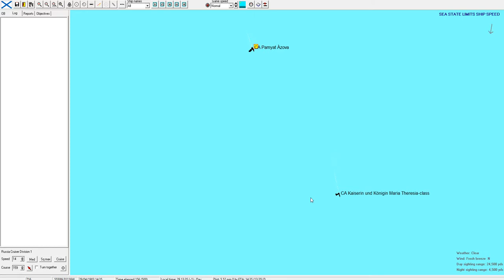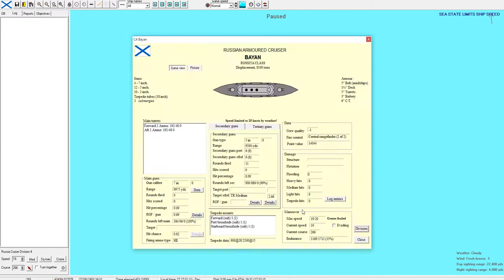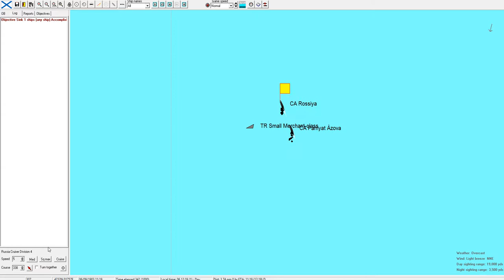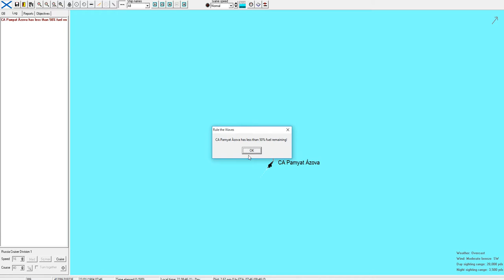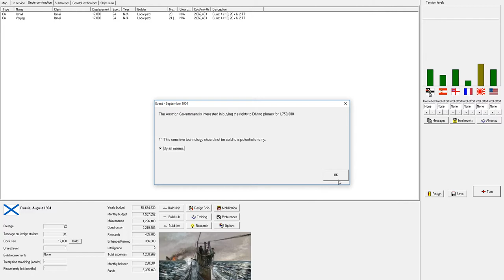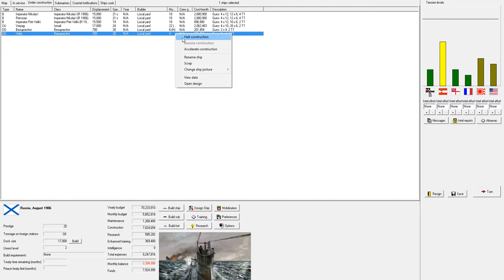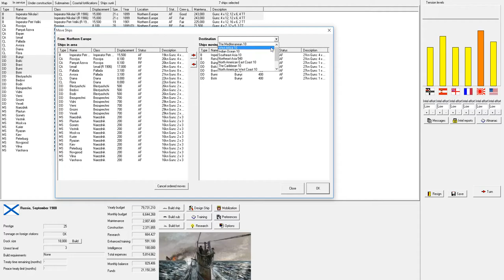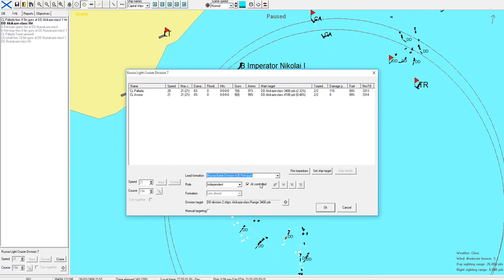Rule The Waves - The Russian Bear - Episode 2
Playing as the mighty Russian Empire!, we are the largest nation on earth but sadly our navy is one of the smallest..how this may change only time and luck may tell